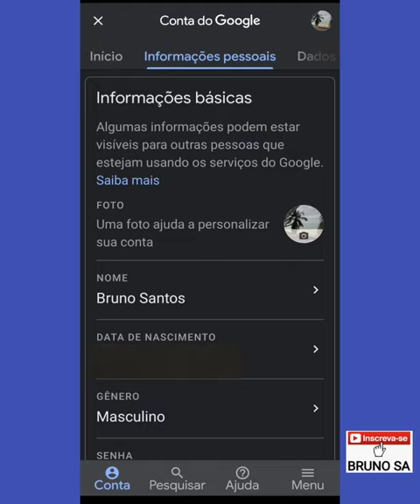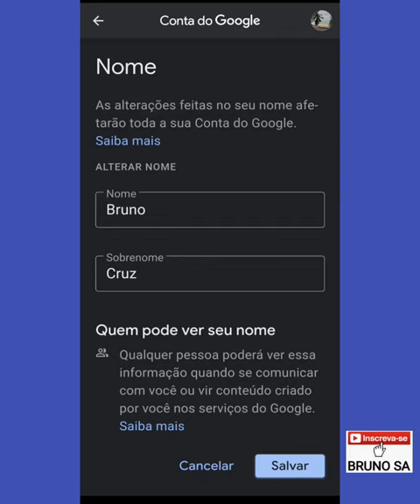Como mudar o nome da conta google 2021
Neste vídeo eu explico como alterar o nome da sua conta do Google. Vídeo de 2021